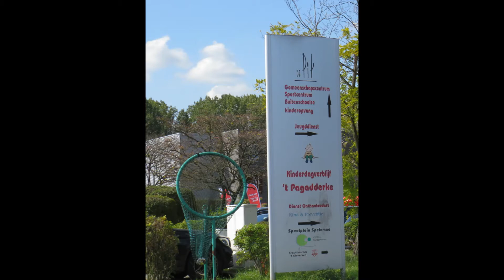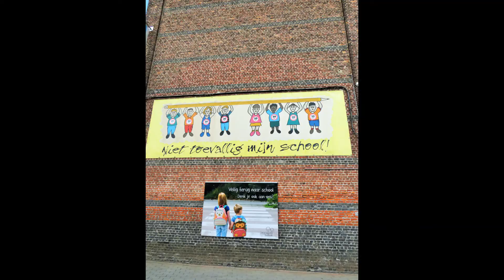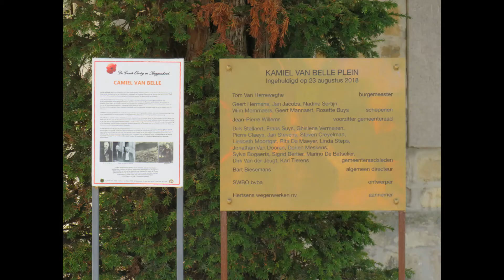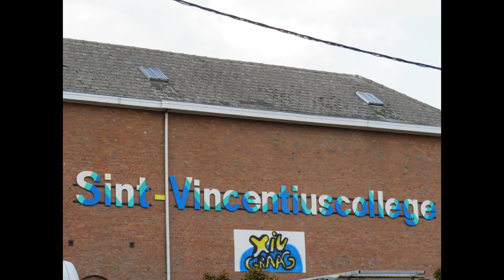op wandel door Buggenhout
Buggenhout is een plaats en gemeente in de Belgische provincie Oost-Vlaanderen. De gemeente telt ruim 14.000 inwoners, die Buggenhoutenaars worden genoemd. Buggenhout is gekend voor zijn mooie Buggenhout bos, zijn boskapel en zijn lekkere bieren.

opnames gemaakt op 10 september 2019

U kunt op het belletje drukken  aan de rechterkant en dan op alles, als u de video's wilt zien die ik later  zal publiceren! Bedankt voor uw tijd en het bekijken van deze wandeling. Op mijn kanaal   vind je veel tips om wellicht ook eens naartoe te gaan.

Buggenhout is a town and municipality in the Belgian province of East Flanders. The municipality has more than 14,000 inhabitants, who are called Buggenhouters. Buggenhout is known for its beautiful Buggenhout forest, its forest chapel and its delicious beers.

recordings made on september 10th 2019

You can press the little bell on the right and then all, if you want to see the videos I will publish later! Thanks for your time and watching this walk. On my channel you will find many tips to maybe go there too.